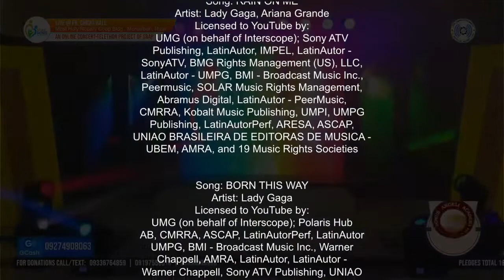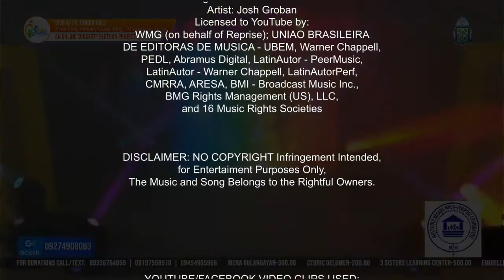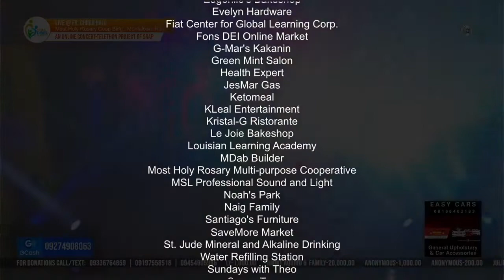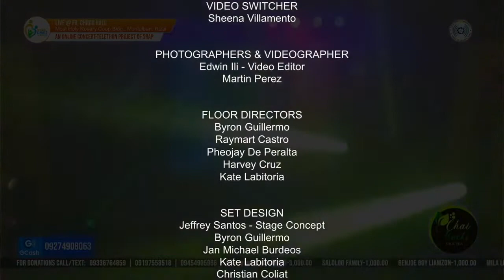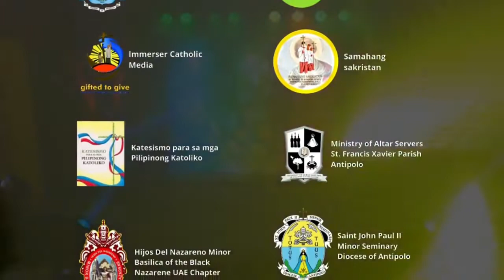Stay at Home 2 The Concert END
An online concert-telethon fund raising project of St. Raphael the Archangel Parish Church from Montalban, Rizal